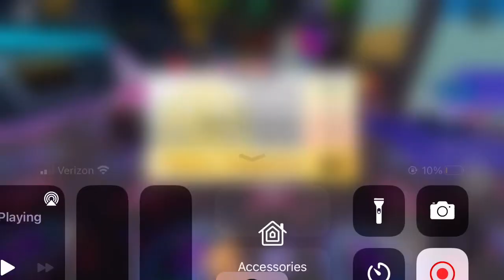Getting blown up with my brother